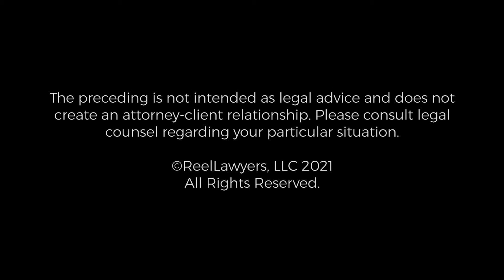Family Immigration Services | Ruth Jean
What type of family immigration services does Jean Law Group provide?

Attorney Ruth Jean is the daughter of immigrants. She understands what her immigration clients go through.  She graduated Cum Laude from law school and served as a Staff Editor on Law Review. She began her career in 2006 where she provided legal services to criminal defendants who could not afford private counsel. As a former Assistant Public Defender, Ruth gained extensive courtroom and trial experience. She also learned the importance of being zealous and diligent on behalf of her clients.